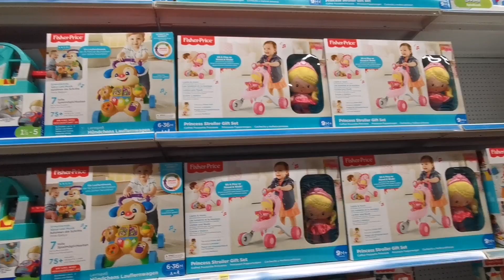NAG LUTO NG PAKSIW NA ISDA | NAGTANIM NG AMPALAYA | NAG MALL | BUHAY SA VIENNA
NAGLUTO NG PAKSIW

MARAMING SALAMAT PO SA PANONOOD ENJOY LIFE AND GOD BLESS. Para updated ka sa. Mga videos namin.

CAMERA USED: CELL PHONEHUAWEI P30 PRO
EDITOR :CAPCUT